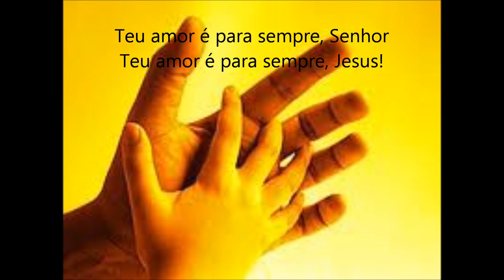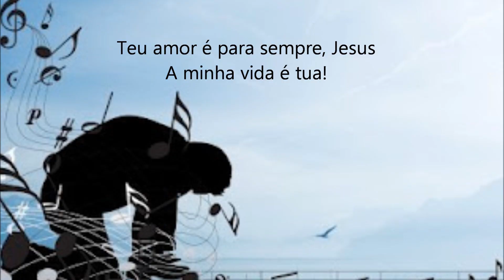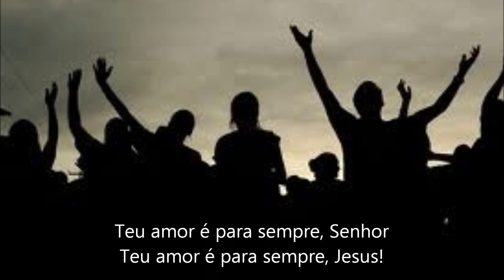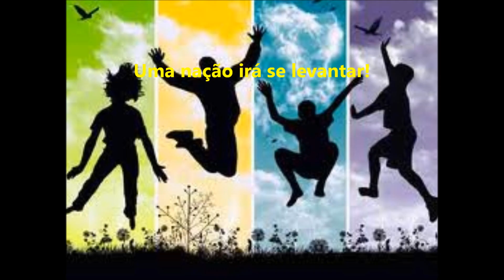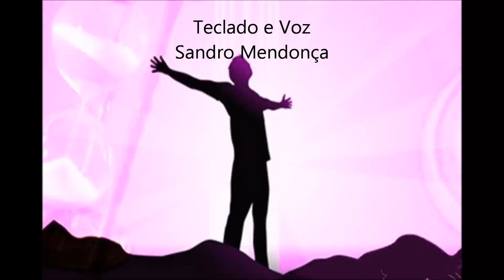"Teu Amor é Para Sempre" de Sandro Mendonça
Lançamento do CD 'Somos Irmãos' - Canção de Celebração